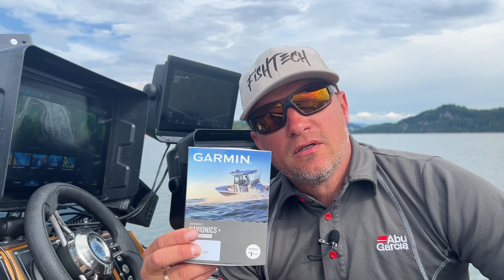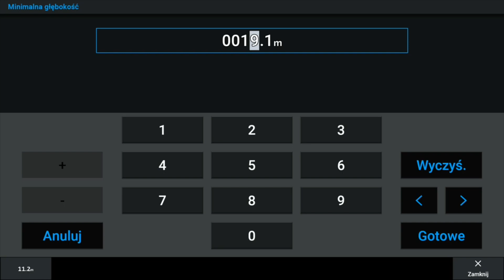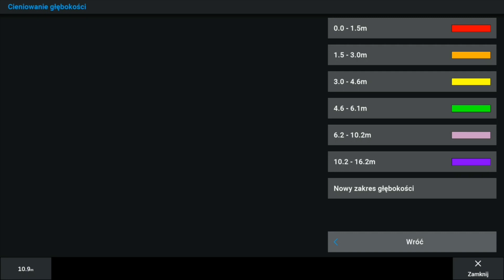Mapa Garmin Navionics+ Podstawowe funkcje